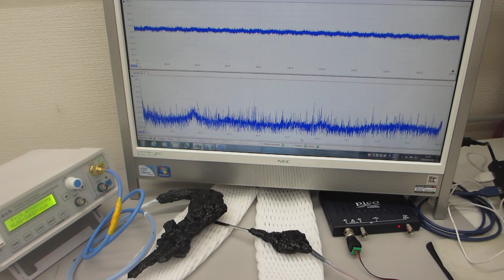超音波プローブの伝搬特性（非線形特性、応答特性、相互作用）－－ダイナミック特性を評価する技術－－（超音波システム研究所）